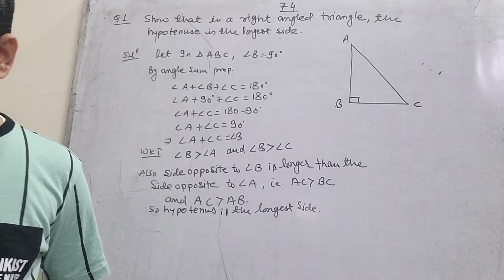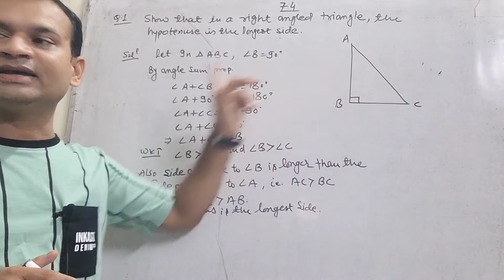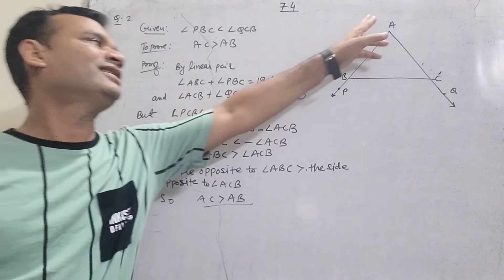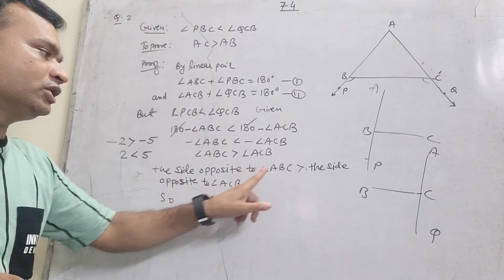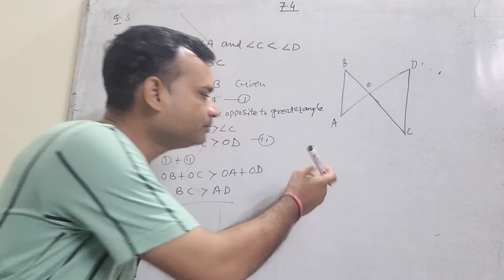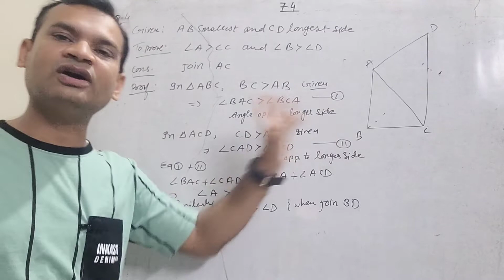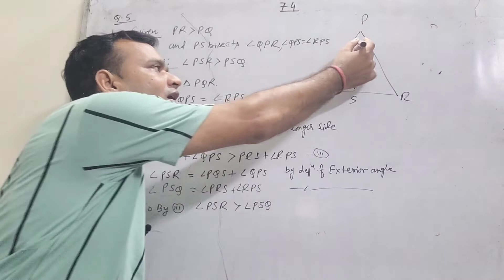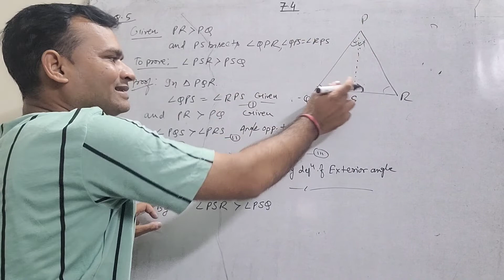Triangle @ais academy Exercise 7.4 | All Questions | Ncert books| CBSE| 9th Maths